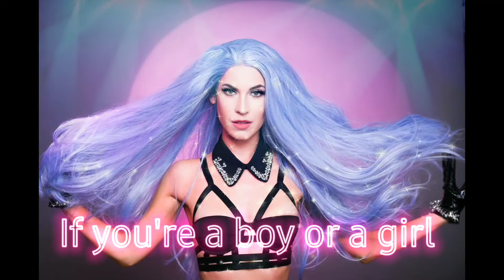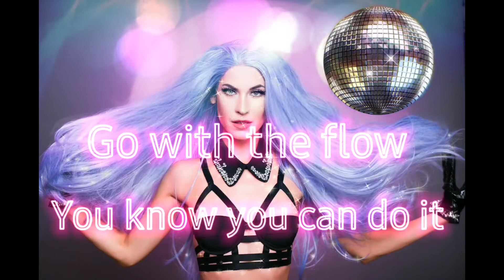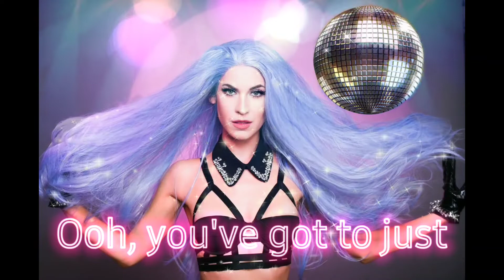Alexandra Danielle - Vogue (Lyric Video)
Production: @claythevillain
Drums: @robindiaz
Bass: @kidkury
Mix/Mastering: @chrislordalge
Photo: @maxariaphotography